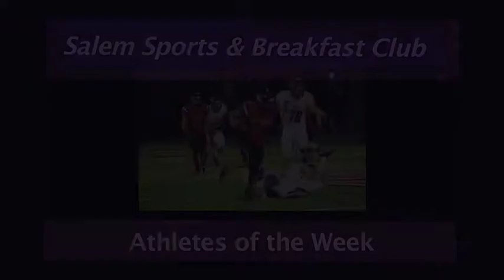Palafox, Evans, Martin, Harboldt recognized by club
The Salem Sports & Breakfast Club recognized three senior athletes of the year and one athlete of the week at its meeting on Nov. 16, 2012. Alex Palafox was the senior athlete of the year for boys soccer, and Nikia Evans of South Salem and Kelsey Martin of Sprague shared the award for girls soccer. West Salem football player Trevor Harboldt was the male athlete of the week.